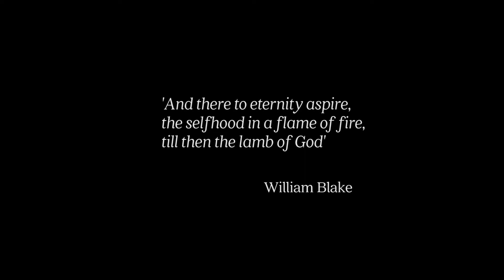Carole Sawo ~ The Flame of Fire Test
Are you getting hot-headed, or suddenly irritated and angry, and wanting to lash out?  The possibility is that you are being provoked in "The Flame of Fire Test".  Don't fall for it!  Learn about the polarised impulses in the subconscious mind, and how to pass this enormously powerful, yet important lesson when departing the matrix of old programmed beliefs.

Carole Sawo

About Carole Sawo:
Carole Sawo is an original leading author, accredited lecturer, and pioneering figure in the fields of consciousness, metaphysics, forensics, pattern and energy analysis, personal progression, and mysticism.  Renowned for her groundbreaking contributions, Carole founded the College of the Mind in 2008, a prestigious institution dedicated to explaining the intricacies of the mind. Offering a diverse array of enlightening classes and courses, from traditional psychology to esoteric metaphysics, Carole invites students to delve into both the tangible and unseen aspects of the mind. With her profound comprehension and unwavering passion for knowledge, Carole continues to elevate a new era of mind understanding and inspire countless individuals on their journey of self-discovery, intellectual growth, and soul education.